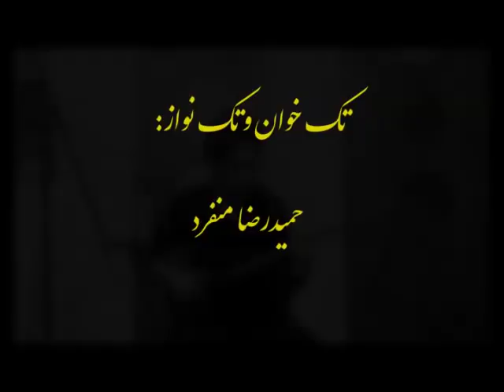آواز حمیدرضا منفرد Hamidreza monfared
This clip's been edited with caption to give better visual understanding of the poem.